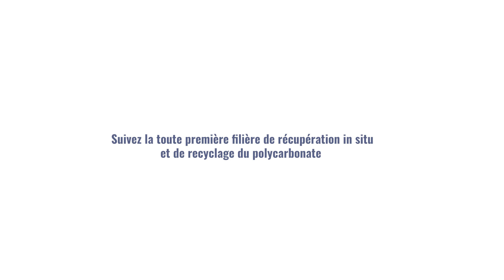[ TEASER 1 🎬 ] [𝗨𝗻𝗲 𝗹𝗼𝗻𝗴𝘂𝗲𝘂𝗿 𝗱'𝗮𝘃𝗮𝗻𝗰𝗲 : 𝗹𝗮 𝗰𝗿𝗲́𝗮𝘁𝗶𝗼𝗻 𝗱𝗲 𝗹𝗮 𝗳𝗶𝗹𝗶𝗲̀𝗿𝗲 𝗱𝗲 𝗿𝗲𝗰𝘆𝗰𝗹𝗮𝗴𝗲 𝗱𝘂 𝗽𝗼𝗹𝘆𝗰𝗮𝗿𝗯𝗼𝗻𝗮𝘁𝗲 ]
𝗨𝗻𝗲 𝗹𝗼𝗻𝗴𝘂𝗲𝘂𝗿 𝗱'𝗮𝘃𝗮𝗻𝗰𝗲 : 𝗹𝗮 𝗰𝗿𝗲́𝗮𝘁𝗶𝗼𝗻 𝗱𝗲 𝗹𝗮 𝗳𝗶𝗹𝗶𝗲̀𝗿𝗲 𝗱𝗲 𝗿𝗲𝗰𝘆𝗰𝗹𝗮𝗴𝗲 𝗱𝘂 𝗽𝗼𝗹𝘆𝗰𝗮𝗿𝗯𝗼𝗻𝗮𝘁𝗲
Nous sommes fiers de vous faire découvrir le premier teaser de notre film consacré à la rénovation de la Piscine George Vallerey !

Au cours des mois à venir, nous vous ferons découvrir les coulisses de cette opération d'envergure, 𝗽𝗿𝗼𝗷𝗲𝘁 𝗽𝗶𝗹𝗼𝘁𝗲 𝗽𝗼𝘂𝗿 𝗹𝗲𝗾𝘂𝗲𝗹 𝗘𝘃𝗲𝗿𝗹𝗶𝘁𝗲 𝗖𝗼𝗻𝗰𝗲𝗽𝘁 𝗮 𝗿𝗲𝗹𝗲𝘃𝗲́ 𝗹𝗲 𝗱𝗲́𝗳𝗶 𝗱𝗲 𝗺𝗼𝗻𝘁𝗲𝗿 𝗹𝗮 𝘁𝗼𝘂𝘁𝗲 𝗽𝗿𝗲𝗺𝗶𝗲̀𝗿𝗲 𝗳𝗶𝗹𝗶𝗲̀𝗿𝗲 𝗱𝗲 𝗿𝗲́𝗰𝘂𝗽𝗲́𝗿𝗮𝘁𝗶𝗼𝗻 𝗲𝘁 𝗿𝗲𝗰𝘆𝗰𝗹𝗮𝗴𝗲 𝗱𝘂 𝗽𝗼𝗹𝘆𝗰𝗮𝗿𝗯𝗼𝗻𝗮𝘁𝗲. ♻

𝗨𝗻𝗲 𝗹𝗼𝗻𝗴𝘂𝗲𝘂𝗿 𝗱'𝗮𝘃𝗮𝗻𝗰𝗲 𝗲𝗻 𝗳𝗮𝘃𝗲𝘂𝗿 𝗱𝗲 𝗹𝗮 𝗱𝗲́𝗰𝗮𝗿𝗯𝗼𝗻𝗮𝘁𝗶𝗼𝗻 𝗶𝗻 𝘀𝗶𝘁𝘂 ! 💪

Cent ans après son inauguration pour les Jeux de 1924, l'anciennement nommée piscine des Tourelles a fait peau -et surtout toiture- neuve pour accueillir les athlètes cet été et 𝟮𝟱 𝗮𝗻𝘀 𝗮𝗽𝗿𝗲̀𝘀 sa première couverture, 𝗹𝗲 𝗗𝗮𝗻𝗽𝗮𝗹𝗼𝗻® 𝗮 𝗱𝗲 𝗻𝗼𝘂𝘃𝗲𝗮𝘂 𝗲́𝘁𝗲́ 𝗰𝗵𝗼𝗶𝘀𝗶 𝗽𝗼𝘂𝗿 𝗵𝗮𝗯𝗶𝗹𝗹𝗲𝗿 𝗹'𝗲𝗺𝗯𝗹𝗲́𝗺𝗮𝘁𝗶𝗾𝘂𝗲 𝗰𝗼𝘂𝘃𝗲𝗿𝘁𝘂𝗿𝗲 𝗺𝗼𝗯𝗶𝗹𝗲 𝗱𝗲 𝗹𝗮 𝗽𝗶𝘀𝗰𝗶𝗻𝗲. Un projet challengeant et exemplaire en matière de recyclage et réemploi des matériaux existants, auquel nous sommes fiers d'avoir participé. 🙏

Restez connectés !

Danpalon®, mieux vivre demain